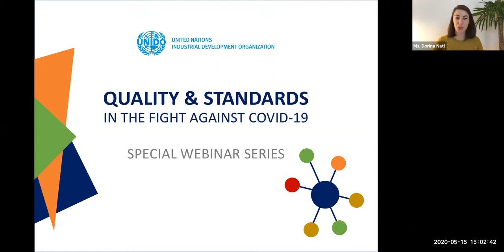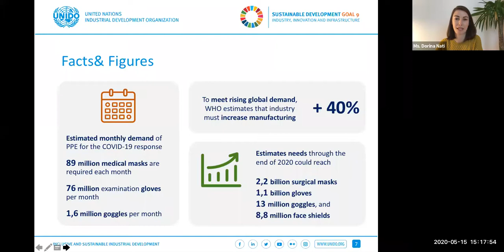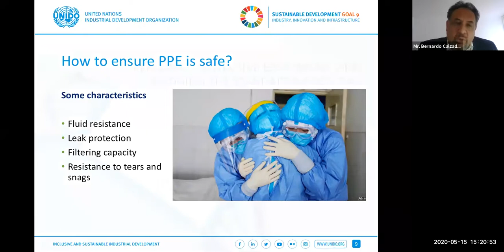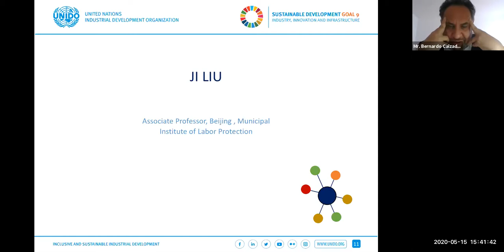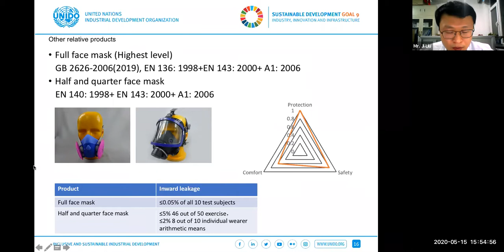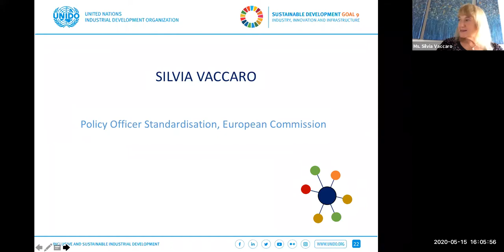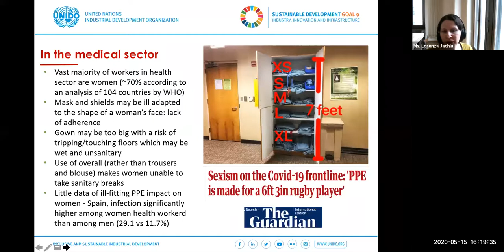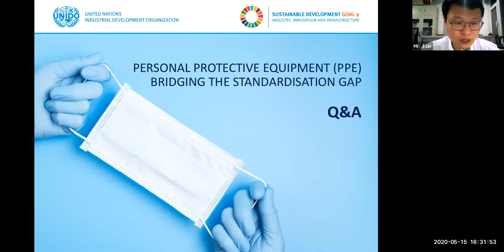UNIDO Webinar: Personal Protective Equipment (PPE): Bridging the Standardisation Gap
The COVID-19 pandemic has resulted in personal protective equipment (PPE) products, such as face masks, protective clothing, goggles and gloves, to be more demanded than ever. PPE products are essential to ensure the safety and protect the health of frontline medical workers and citizens.
The quality of PPE products is defined by relevant standards, and technical regulations at the national, regional and international level, and requires corresponding conformity assessment (CA) procedures to attest compliance. However, these standards and requirements are diverse at the global level.
This panel discusses how to ensure compliance and facilitate the availability of PPE products by taking gap-bridging actions of their quality infrastructure systems.

The whole UNIDO Special Webinar Series on Quality & Standards in the Fight against Covid-19 can be accessed